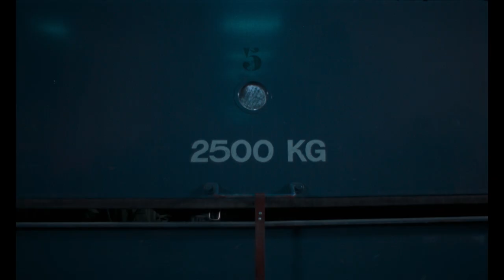BLACK-OUT (1970) | Cinéma Suisse Trailer | filmo 2023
L’angoisse d’une catastrophe nucléaire incite un couple âgé à se retirer du monde et à se barricader dans sa petite villa des faubourgs. Ce repli devant l’apocalypse fait frémir et quelquesfois aussi sourire. Le couple réussira-t-il à sortir de son isolement? Un chef d’œuvre qui, en 1970 déjà, décrivait une situation de confinement.
BLACK-OUT
Switzerland 1970
Directed by Jean-Louis Roy
Produced by Condor Films, Groupe 5, Panora Films
Redécouvrir les films suisses
filmo.ch 2023